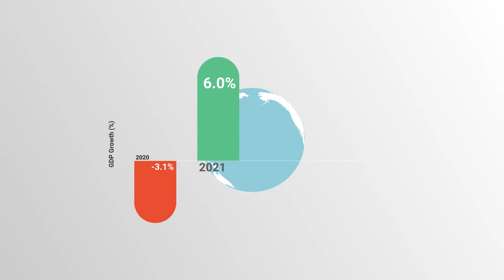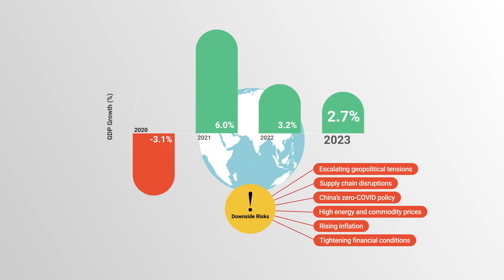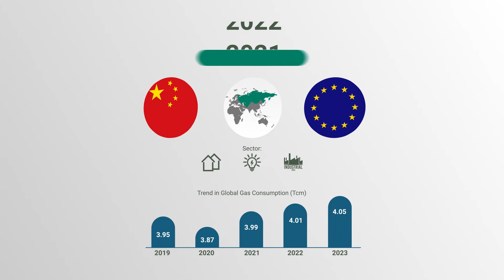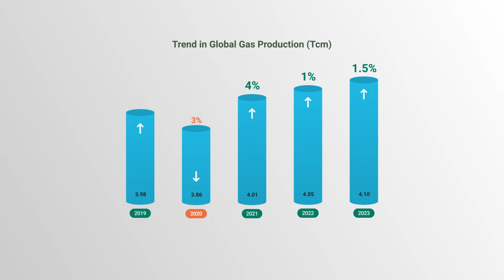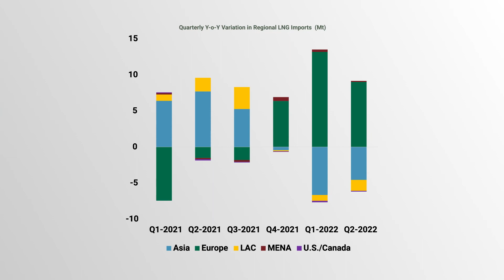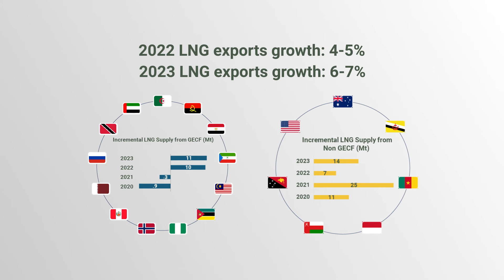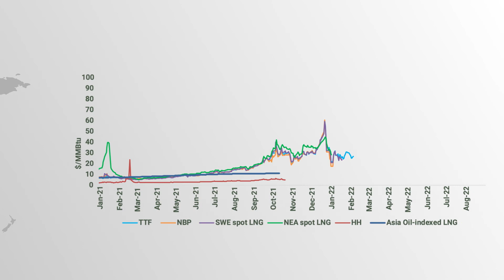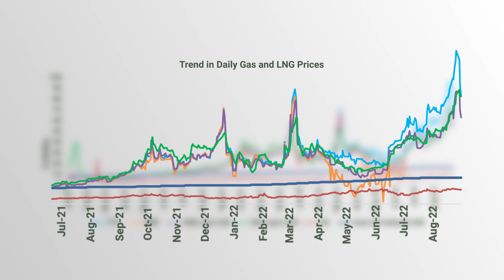GECF ASTGMR 2022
The GECF is pleased to make public the third edition of the Annual Short Term Gas Market Report (ASTGMR), coinciding with the 24th GECF Ministerial Meeting in Cairo, Egypt on 25 October 2022.

The latest ASTGMR provides a sweeping analysis of the global natural gas markets in 2021 and H1 2022 as well as short-term prospects for the full years 2022 and 2023.

The publication comes out at a time when the world is facing a multifaceted crisis, and one of the worst energy crises in history, as epitomised by the huge supply deficit and record high natural gas spot prices.